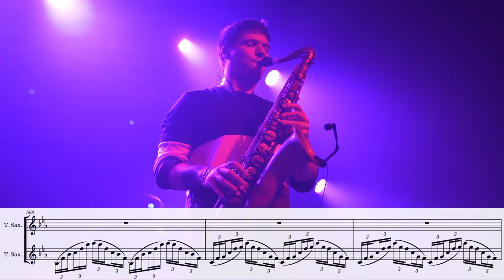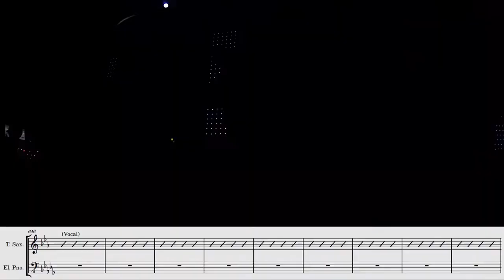Transcription St. Louis -Moon Hooch Live in Burlington 3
Sorry for not having transcribing the vocal. Since I'm not an English speaker, I cannot take the lyric...